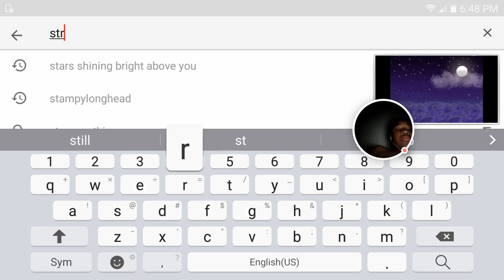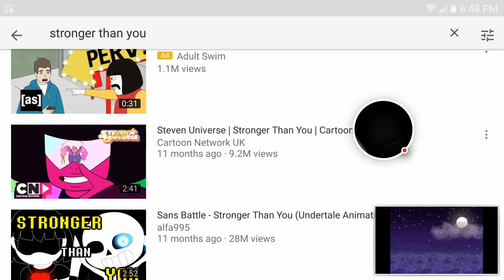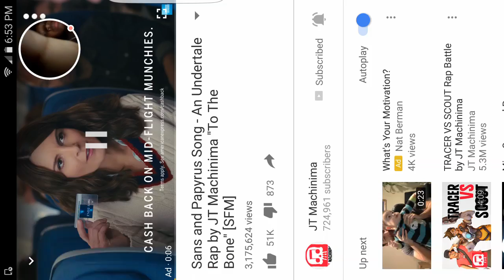Songs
Paper Wings